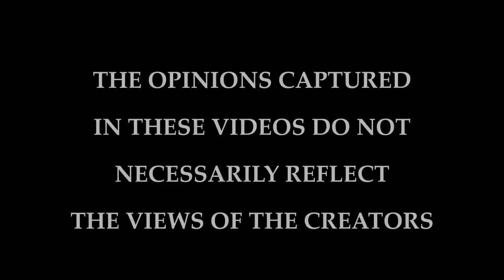SHOWING GRATITUDE: Rules of Modern Dating & Understanding Women "It's Complicated"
It's Complicated "Rules of Modern Dating & Understanding Women" (SHOWING GRATITUDE)